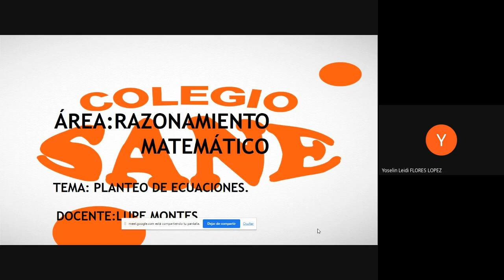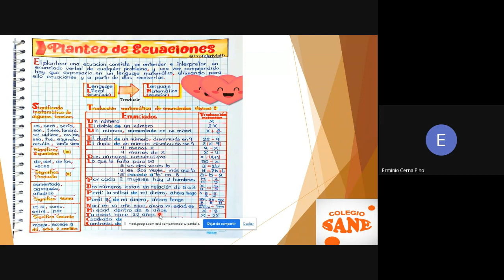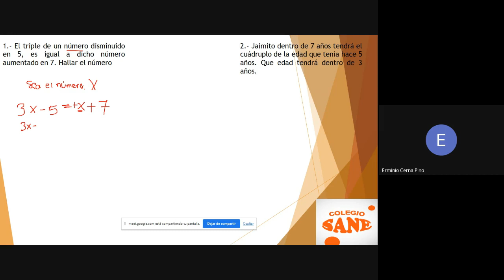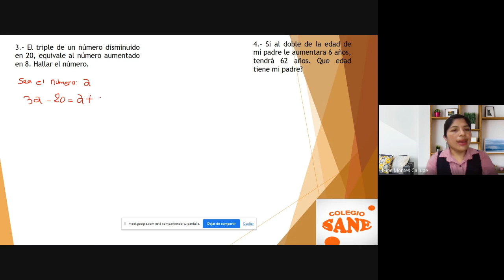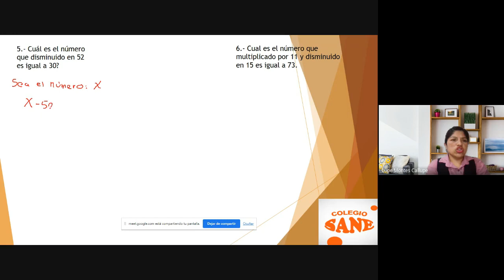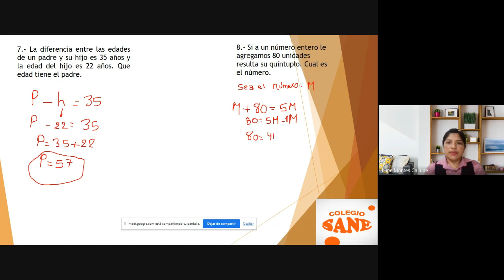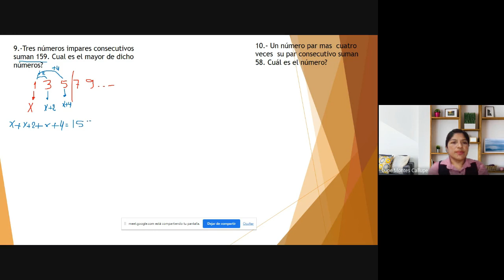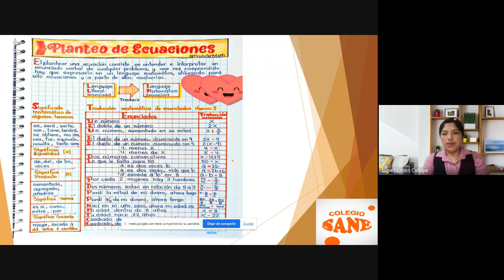Curso: RM/Tema: Planteo de Ecuaciones/II Bim-1º sec/Fecha: 2023-03-25(17:07)/CLASES ONLINE